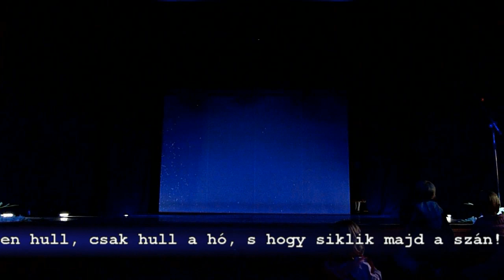2014 09 13 Zur Erinnerung an Miklos Manninger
Im Rahmen des "Kiritags" wurde in Schaumar/Solymár des verstorbenen Miklos Manninger gedacht. Die Tanzgruppen des Dorfes traten mit den Choreographien des Meisters auf. Als Abschlusstanz wurde die Choreographie "Eine Flamme geben wir weiter..." In dem zum Abschluss gesungenen Liedes werden seine Worte wiedergegeben ". Das Leben vergeht, aber Musik und Tanz besteht. " Getanzt von der "Herbstrosen Tanzgruppe". Eine Choreographie von Nikolaus Manninger